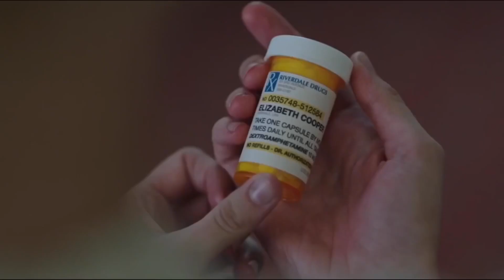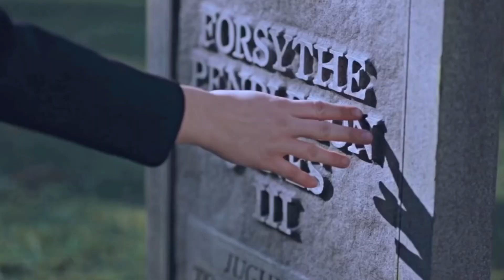Sad multifandom|| Let me down slowly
‼️spoilers‼️
✨carrie - Týnuš✨